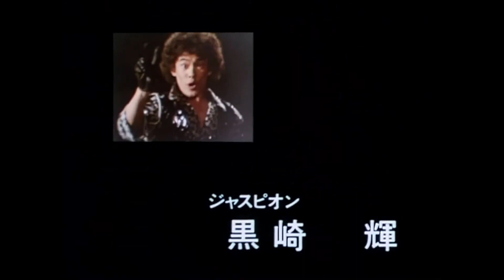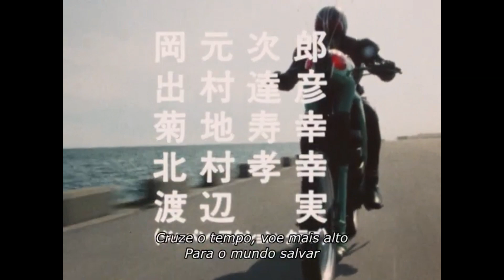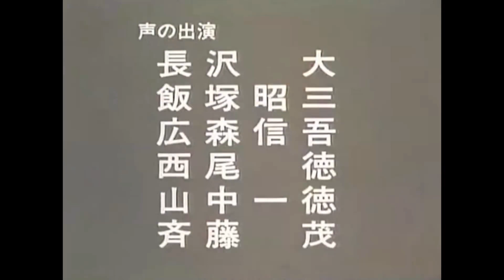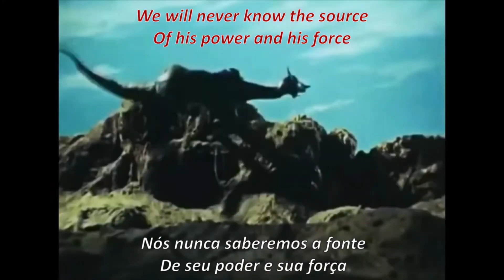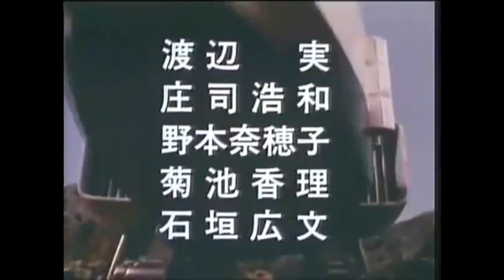Trailers nostalgia pura Jaspion, Black Kamen Rider, Jiban, Jiraya, Lion Man, Changeman, Spectraman..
Assim como eu, acredito que muitos de vocês tem uma saudade desta época. Escreva abaixo quais vocês mais gostam, e que gostariam de ver nos próximos vídeos.

Ah, como é bom relembrar os tempos áureos da minha infância, uma época repleta de magia, aventura e heróis inesquecíveis. Os anos 80 e 90 trouxeram consigo um verdadeiro tesouro de séries e filmes que encantaram toda uma geração, e entre eles brilharam com um esplendor especial: Jaspion, Jiban, Jiraya e tantos outros heróis nipônicos que invadiram as telinhas brasileiras.

Recordo-me com um sorriso no rosto dos momentos em que, sentado no tapete da sala, ansiosamente esperava o início de cada episódio. O coração batia mais rápido enquanto os primeiros acordes da música tema ecoavam, anunciando uma aventura que nos transportaria para mundos distantes e batalhas épicas contra o mal.

Jaspion, o guerreiro espacial de armadura prateada, desbravava planetas desconhecidos em busca das mais poderosas relíquias, lutando contra monstros grotescos e confrontando os planos malignos do terrível Satan Goss. Sua coragem e determinação inspiravam-me a acreditar que qualquer desafio poderia ser superado com valentia e determinação.

Jiban, o policial androide destinado a proteger a Terra de criminosos intergalácticos, era um exemplo de lealdade e justiça. Com sua armadura reluzente e seus incríveis poderes, ele ensinava-nos que a bondade e a compaixão podem vencer até mesmo as mais terríveis forças do mal.

Jiraya, o mestre ninja que dominava as artes marciais e enfrentava o exército das trevas, tinha um lugar especial em meu coração. Seu jeito irreverente e corajoso de encarar os desafios ensinava-nos que a persistência e a criatividade são armas poderosas para superar obstáculos aparentemente intransponíveis.

Esses heróis não eram apenas personagens em uma tela. Eles se tornaram nossos companheiros de jornada, nossos modelos de conduta e nossas fontes de inspiração. Cada episódio era uma viagem emocionante, cheia de risos, lágrimas, surpresas e lições de vida.

Eram tempos mais simples, quando a imaginação era o maior poder que possuíamos. O universo desses filmes era uma porta para a fantasia, onde tudo era possível e os heróis estavam ao nosso lado, prontos para enfrentar o perigo e defender a justiça.

Hoje, olhando para trás, sinto uma nostalgia profunda e uma gratidão imensa por ter vivido aquela época mágica. Os filmes e séries dos anos 80 e 90 marcaram-me de forma indelével, deixando lembranças que permanecem vivas em meu coração. São tesouros que guardo com carinho, um legado que passarei adiante para as gerações futuras, para que possam compreender a importância desses heróis e a emoção que eles trouxeram às nossas vidas.

Que a memória desses filmes e séries jamais se apague, que as histórias de Jaspion